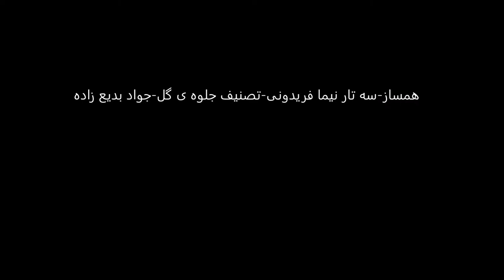سه تار نیما فریدونی تصنیف جلوه ی گل جواد بدیع زاده